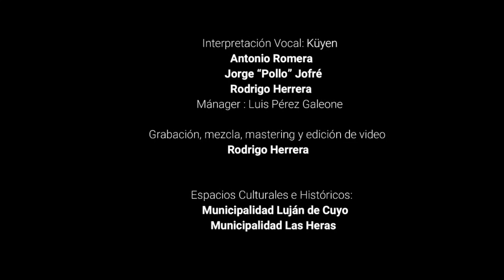La Banda Militar de Música de la IV Brigada Aérea rinde homenaje a la Virgen de la Carrodilla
La Banda Militar de Música "Brigadier Gral. Ángel María Zuloaga", acompañada por la interpretación del Grupo Vocal Küyen, rinde homenaje a la "Virgen de la Carrodilla", patrona de los Viñedos en el marco de la celebración de la Vendimia junto al pueblo mendocino.

Fuente: IV Brigada Aérea.
Para más información sobre la Banda Militar de Música de la IV Brigada Aérea